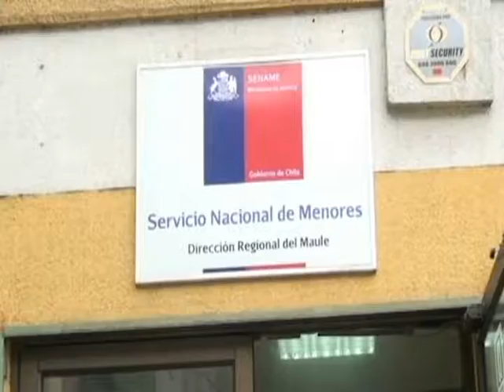DETIENEN A HOMBRE POR PRESUNTO ABUSO SEXUAL | EN LINEA MAULE